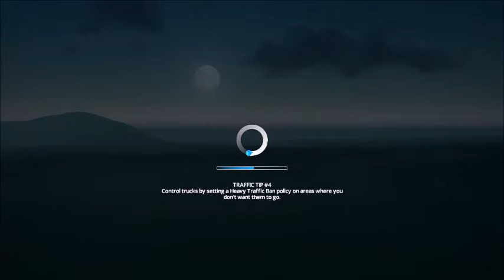Cities Skylines - Build:IT! - New Melbourne - Episode 1